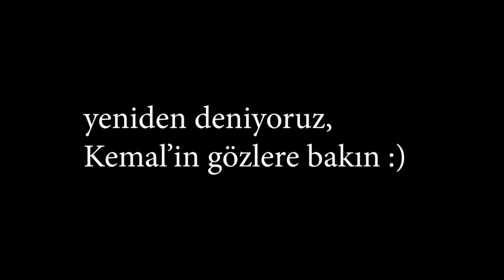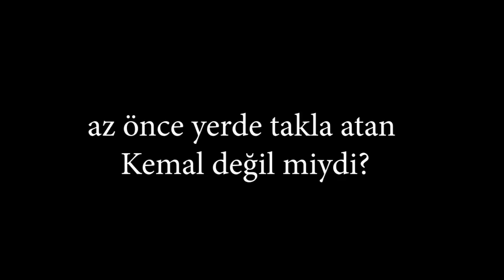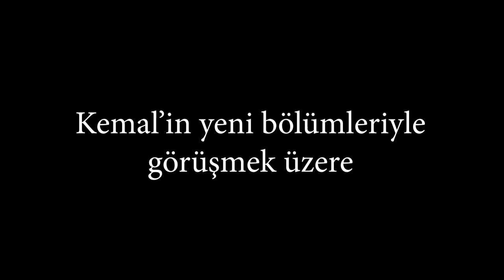kemalin komik anları ( kamera arkası )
Çocuk kanalı
Çocuk spor salonu
Çocuklar için spor neden önemli ?
Çocuklar için en uygun spor branşı?
Profesyonel sporcu nasıl olunur ve izlenmesi gereken yollar?
Başarılı eğitmenlerle birlikte çocuklarımızın Cimnastiği en doğru şekilde öğrenmelerini, aynı zamanda özgüvenini geliştirerek kişisel ve grup halinde yaşama yeteneklerini öne çıkartarak, spor ve takım ruhu, dayanışma, paylaşma, yenme ve yenilme gibi duygulara alıştırma, rakibe ve emeğe saygı duymalarını sağlama, sosyalleşme ve sürekli iyileştiren kulüp Cimnastik teknik ve mental felsefesi içinde eğitim vererek Asya Spor Kulübü ekolünü oturtmaktır.

"HER ÇOCUK İÇİN SPOR VE HER ÇOCUK İÇİN DAHA İYİ BİR GELECEK"